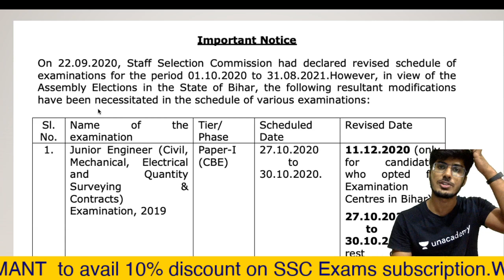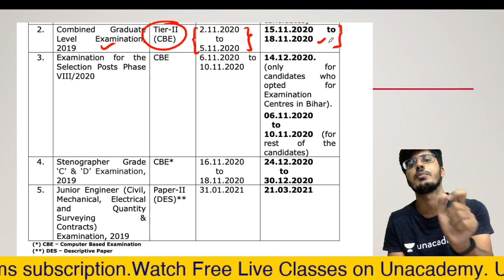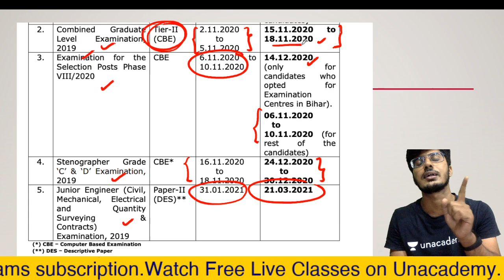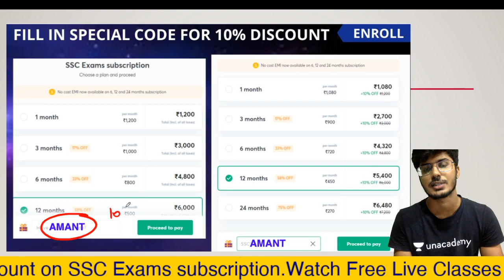SSC BIG UPDATE | CGL 2019 TIER-2 DATES CHANGED | STENOGRAPHER DATED CHANGED